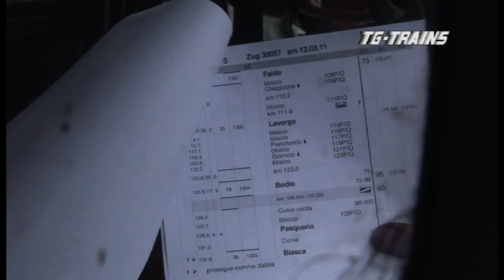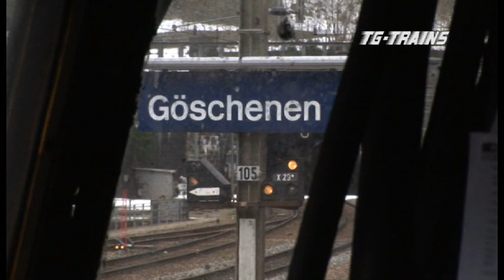50 3673 - 241 A 65 sui binari del San Gottardo, parte 6/8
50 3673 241 A 65 sui binari del San Gottardo
Dual Layer  DVD  120 minuti    Produzione Tg-Trains 2012
Si aprono le porte della ex rimessa FFS di Luino, e il sogno diventa realtà. Il sogno, per  molti  utopia, nasceva il 2 luglio 1992 a Luino, sulle rive del Lago Maggiore, con l'atto  costitutivo dell'Associazione Verbanoexpress. L’11 marzo 2011 l'automotore TM 2/2 manovra sul piazzale la possente BR 50 3673. L’indomani la 50 viaggerà sui binari del San Gottardo, per festeggiare gli 80 anni della  locomotiva Verein 241 A 65, ex SNCF. Assisteremo a tutte le fasi propedeutiche all'accensione della locomotiva  e alla messa in pressione. Con 4 telecamere,  in cabina, in coda  e  nel  paesaggio, riprendiamo il viaggio del colosso sulle rampe al 26 per mille del San Gottardo. A Erstfeld ci attende la festeggiata 241 A 65, inghirlandata per l’occasione. I due giganti del vapore affronteranno in doppia il viaggio di ritorno, per entrare insieme, in pompa magna, a Luino.